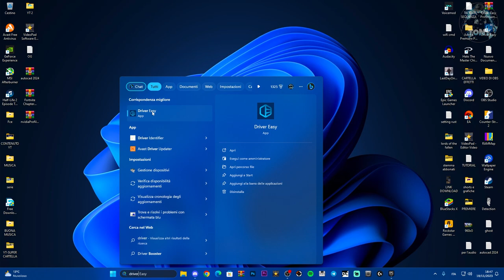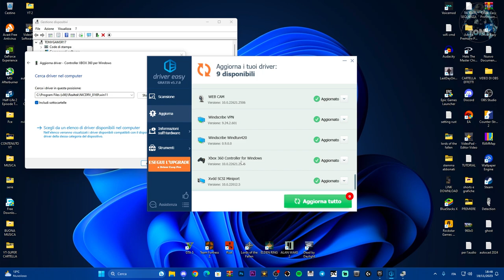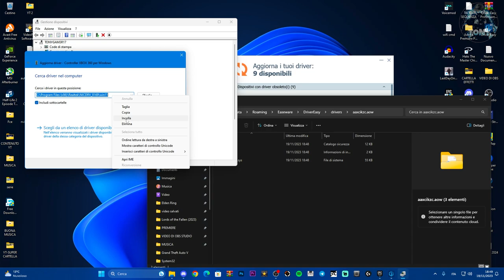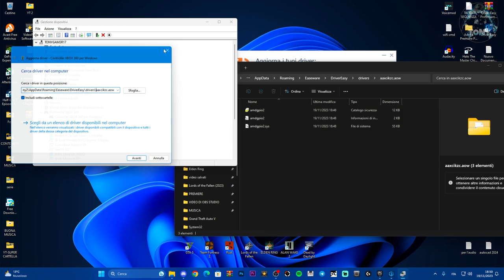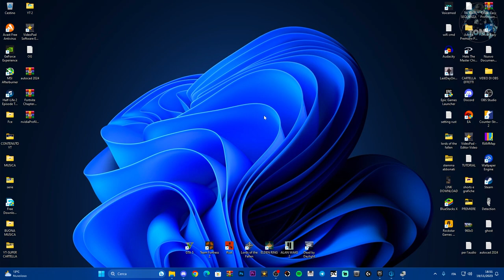COME AGGIORNARE TUTTI I DRIVER DEL CONTROLLER ( XBOX, PS4 , PS5 ) SU PC - TUTORIAL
MIO REFCODE:563685ph1

PC:
MOBO: B450 GAMING PLUS
CPU: R5 3600
GPU: 1660 SUPER
RAM: 16 GB
CASE: 4000D AIRFLOW CASE CORSAIR

VIDEO TUTORIAL
               GAMES---TECH---MICROSOFT